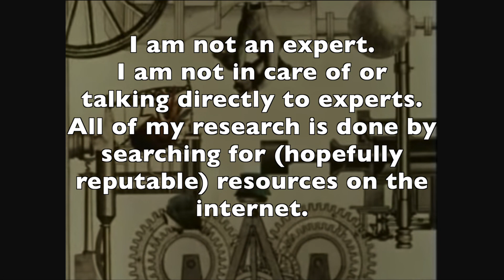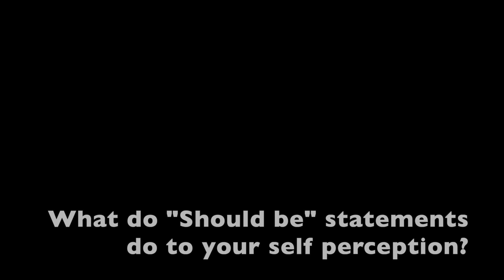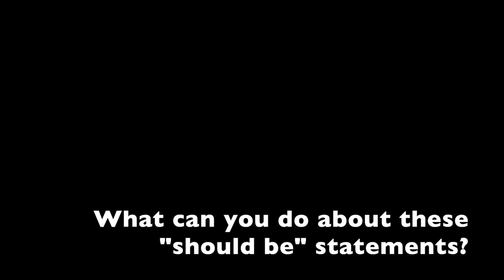Eliminating Negative Thoughts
Are you drowning in negative thoughts? Negative thoughts can disguise themselves in a variety of ways.  Let's take a look at one type of negative thought, "should be" statements.

Side note: Dancing happened to become the weird random thread to hold many pieces of this video together.  I am not sure why other than it worked

Are you a logic machine that has a hard time dealing with feelings and understanding them? I am Jenny and we were molded at the same warehouse!  Each week we will take the time to analyze different aspects of emotions and feelings in order to understand them and understand ourselves.  This is a place to let down our “robot” exterior and get down and dirty in smiles, tears, and heated tempers.  It may not always be easy, but we will take it one step at a time.